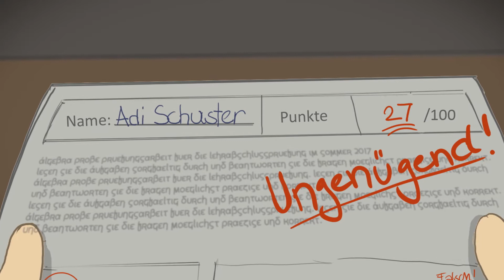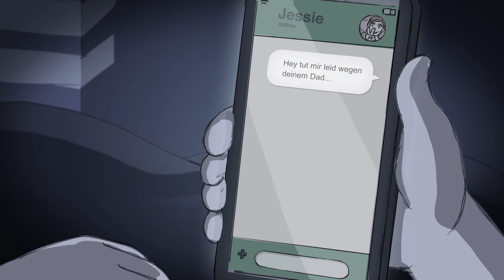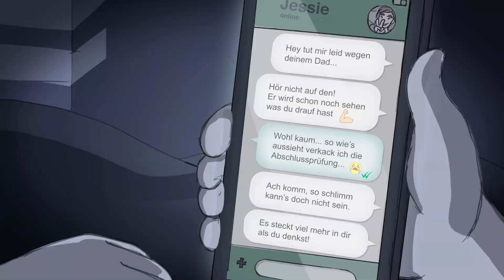Adi und Jess - Teil 1: Lernen am Limit – Lehrstelle in Gefahr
Adis Lehrstelle ist in Gefahr, weil seine Noten schlecht sind. Jess setzt sich mit ihm hin, um das Steuer herumzureissen und mit ihm zu lernen. Wird er den Wettlauf gegen die Zeit und den inneren Schweinehund gewinnen? Erst einmal gilt es, Adi über ein paar Lernmythen aufzuklären. Lernen bei Musik? Geht ja wohl - wenn es die richtige Musik ist...
Dies ist die neue Serie der Psychologen und Lernexperten Stefanie Rietzler und Fabian Grolimund der Akademie für Lerncoaching Das Video wurde für die Stiftung Elternsein erstellt mit freundlicher Unterstützung der Pro Familia Schweiz und des Schweizerischen Bundesamtes für Gesundheit (BAG)